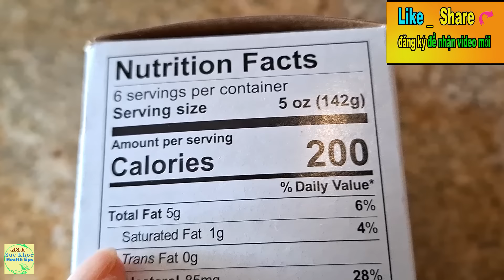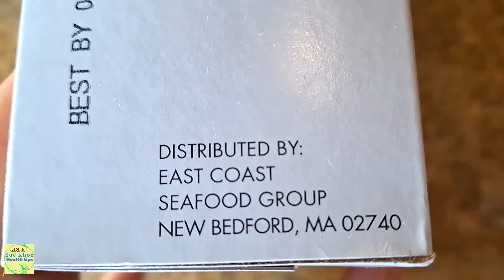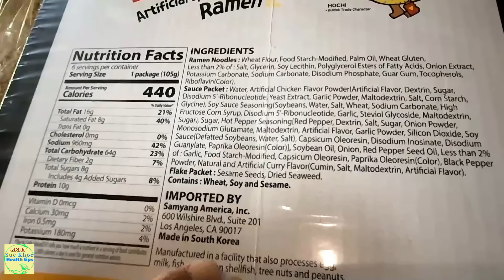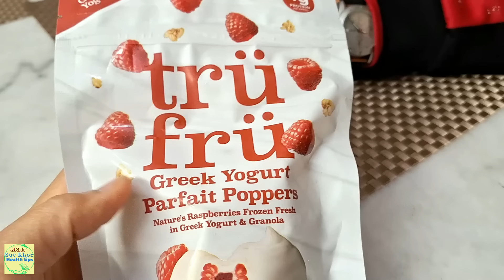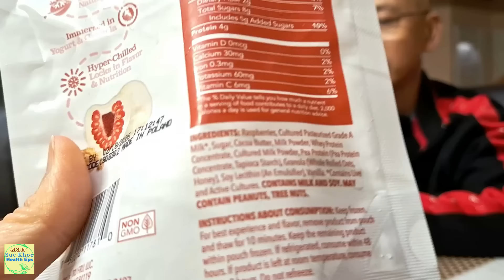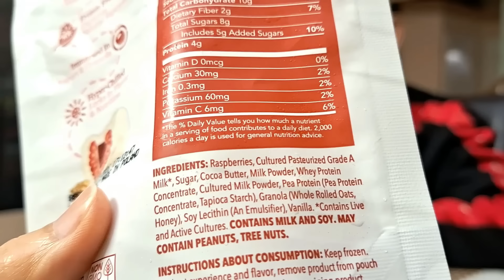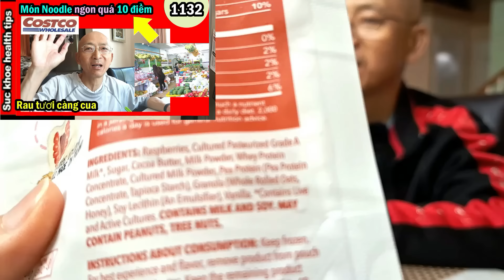4 món costco sốt mì quá ngon cay Cá ướp cam Review lần đầu ăn thử , #1416